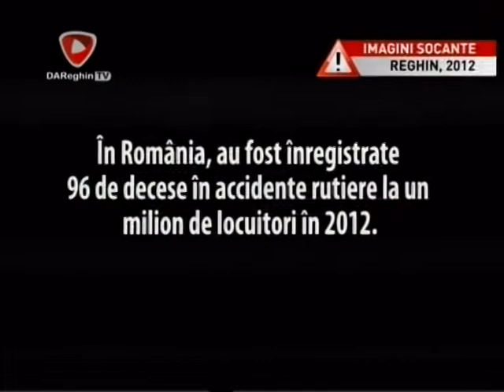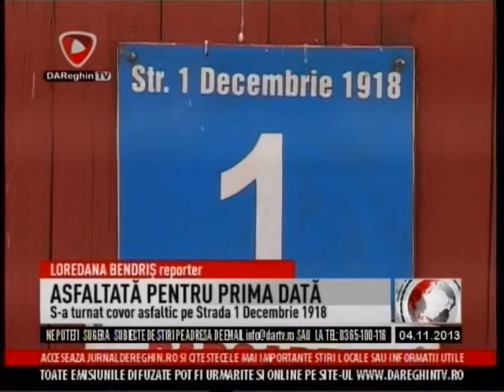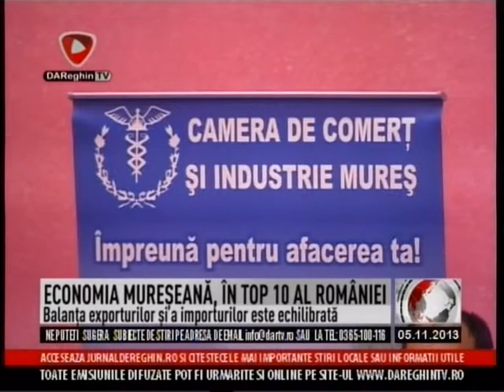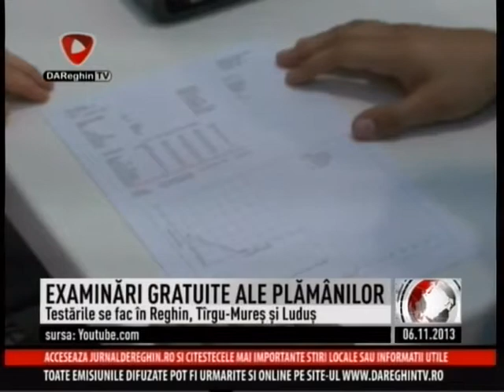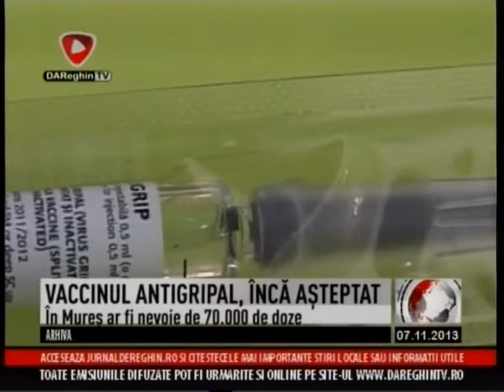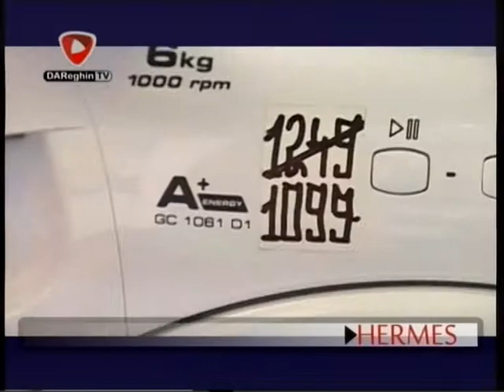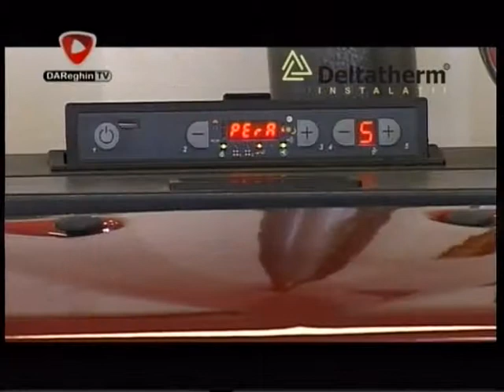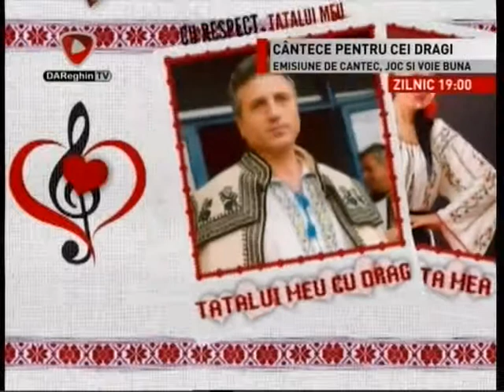JURNAL DE REGHIN (2013 11 10)